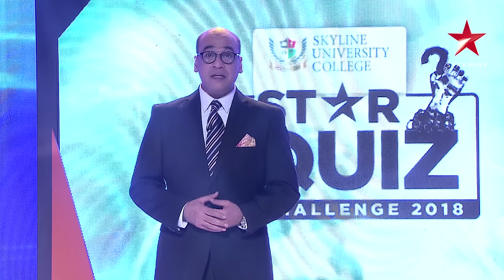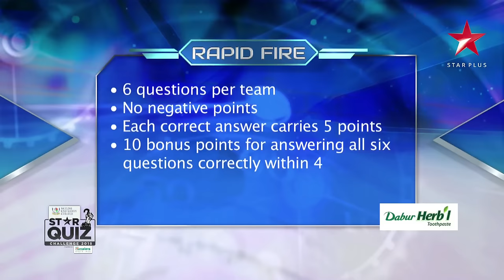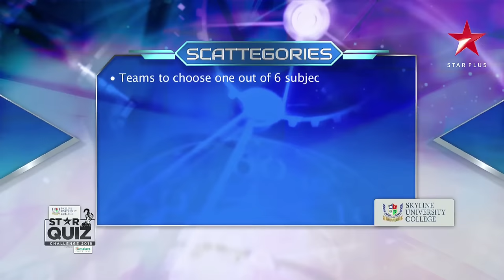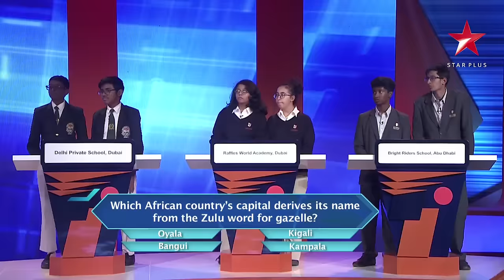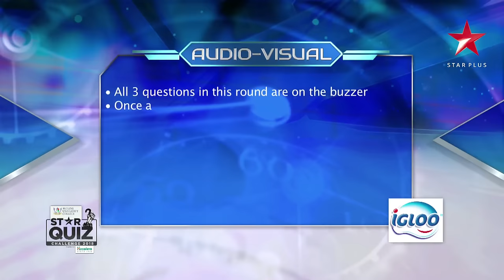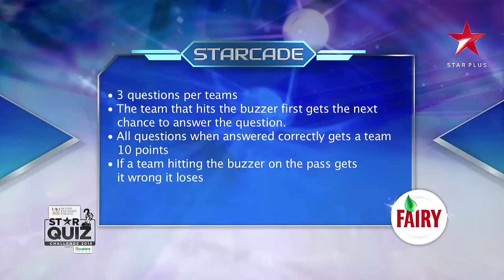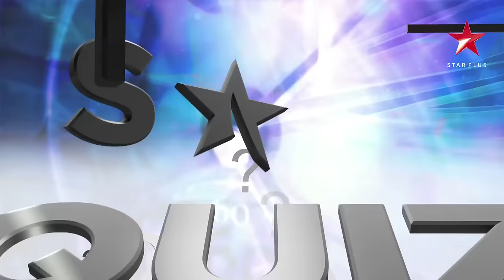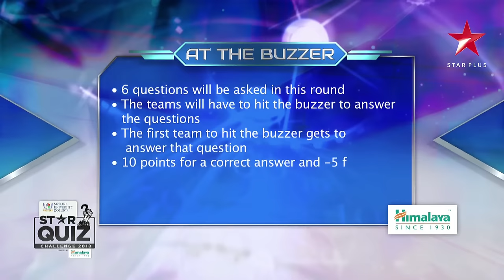Star Quiz Challenge 2018 | Episode 1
Watch Skyline University Star Quiz Challenge 2018 powered by Himalaya.
Delhi Private School | Dubai Raffles World Academy, Dubai | Bright Riders School, Abu Dhabi contest for the ultimate quizzing glory.